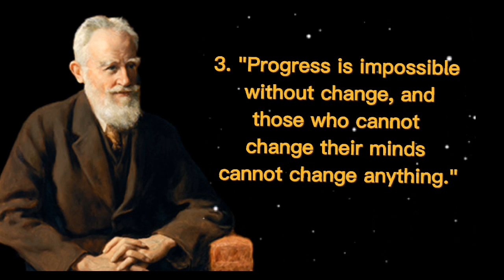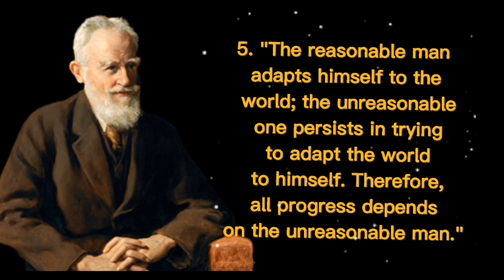George Brenard Shaw Quotes / Life Is About Creating Yourself / Quotes1M1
Certainly! Here's a famous quote by George Bernard Shaw: "Life isn't about finding yourself. Life is about creating yourself." If you're interested in more quotes,Certainly! Here are 10 quotes from George Bernard Shaw:

1. "Life isn't about finding yourself. Life is about creating yourself."
2. "The single biggest problem in communication is the illusion that it has taken place."
3. "Progress is impossible without change, and those who cannot change their minds cannot change anything."
4. "You see things; and you say, 'Why?' But I dream things that never were; and I say, 'Why not?'"
5. "The reasonable man adapts himself to the world; the unreasonable one persists in trying to adapt the world to himself. Therefore, all progress depends on the unreasonable man."
6. "A life spent making mistakes is not only more honorable, but more useful than a life spent doing nothing."
7. "The greatest of evils and the worst of crimes is poverty our first duty, to which every other consideration should be sacrificed, is not to be poor."
8. "Do not wait to strike till the iron is hot; but make it hot by striking."
9. "The moment we want to believe something, we suddenly see all the arguments for it, and become blind to the arguments against it."
10. "There is no sincerer love than the love of food."